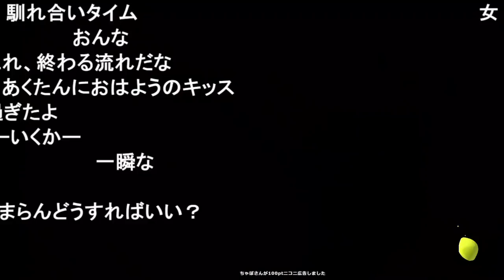放置中に試合が開始し負ければ通報確定の戦いが始まるもこう【2022/09/19】